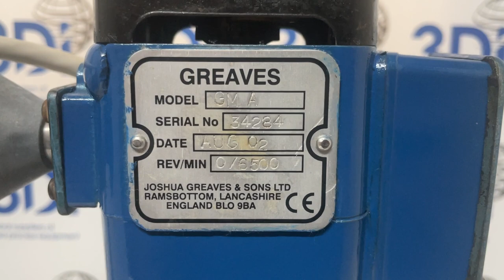Greaves gm a lab high shear mixer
Used Laboratory High Shear Mixer, manufactured by Joshua Greaves & Sons in 2002. Series 135, Model GM-A. Capacity 1-7 litre. Please click on the following link for further information and to request a quote